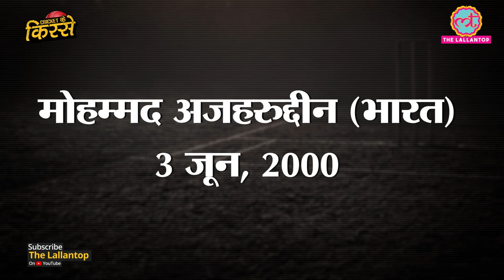MS Dhoni Retires, Shane Warne, Don Bradman, Brian Lara, ABD, Gavaskar, Desilva Legends Last Innings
Indian Cricket team ex captain MS Dhoni announced his retirement from international cricket on his Instagram account. Dhoni was last seen during ICC Cricket world cup 2019 when India lost to New Zealand in Semi Finals. Right After Dhoni's retirement Suresh Raina also announced his retirement from International Cricket. In this special Article we are talking about Legends Like Aravinda Desilva, Mohammed Azaharuddin, Don Bradman, Shane Warne, Brian Lara, Sunil Gavaskar, AB De Villiers and their Last Innings